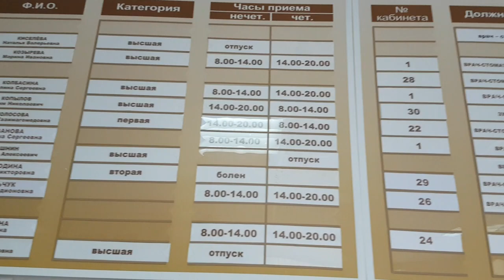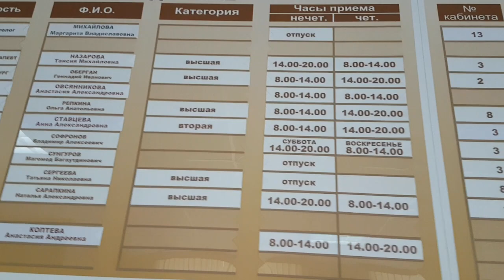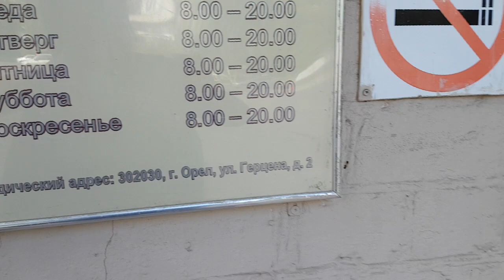230511 Стоматология расписание врач время режим зубная стоматологическая поликлиник ул Комсомольская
Приглашаю в группы ВК: Орла , Тулы , Курска , Калуги , Брянска , Липецка и в

И в группы ОК: Орла ok.ru/group/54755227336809, Тулы ok.ru/group/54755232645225, Курска ok.ru/group/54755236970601, Калуги ok.ru/group/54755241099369, Брянска ok.ru/group/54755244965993, Липецка ok.ru/group/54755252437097 и в ok.ru/group/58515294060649 .